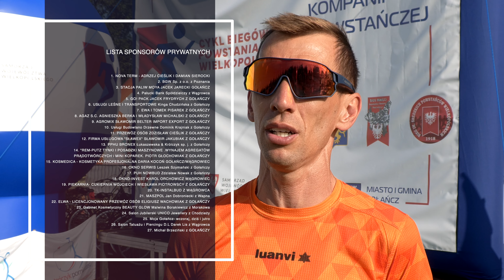4. Bieg Pamięci Gołanieckiej Kompanii Powstańczej 2023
24 czerwca na stadionie w Gołańczy odbył się Bieg Pamięci Gołanieckiej Kompanii Powstańczej. Była to już czwarta edycja tego wydarzenia, które przyciąga zawodników z całego kraju.